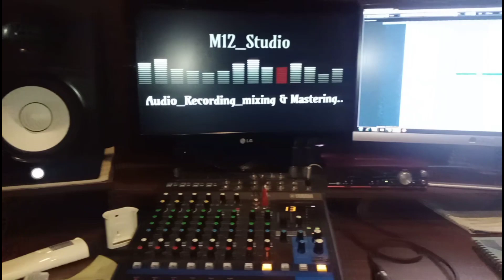Songadh Vlog | Maestro creator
Director : Jackson Jaiswal

Editor: Jackson (Maestro Creator)

WhatsApp & Call :
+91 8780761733